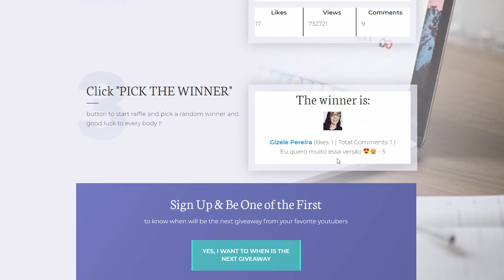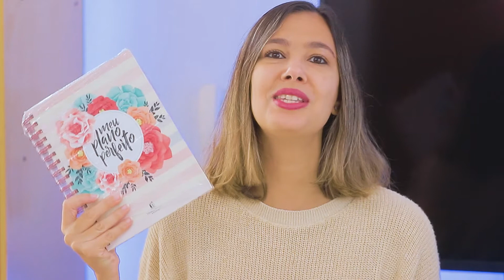COMO FAZER PLANEJAMENTO SEMESTRAL! E o resultado DO SORTEIO DO PLANNER!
O mês de junho é um mês muito adequado para fazer um planejamento semestral! Veja aqui como eu faço o meu e confira o resultado do sorteio de 15k que fiz do planner "Meu Plano Perfeito".

Equipamentos que eu uso:
CÂMERA KIT
RING LIGHT